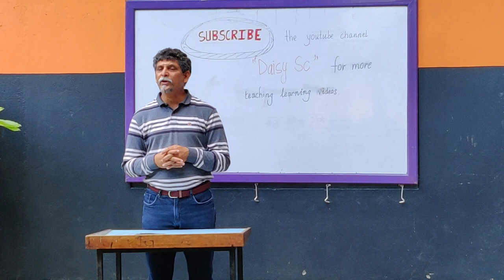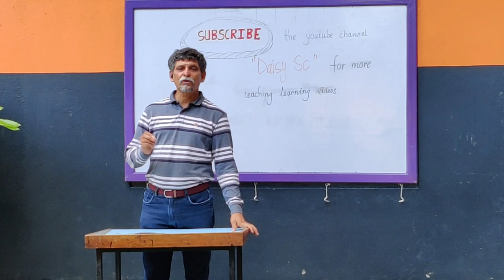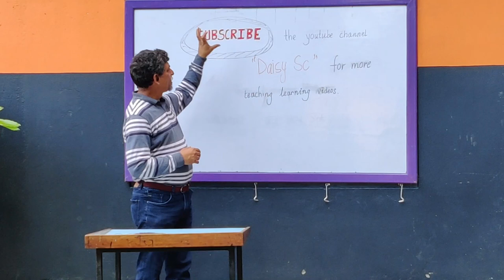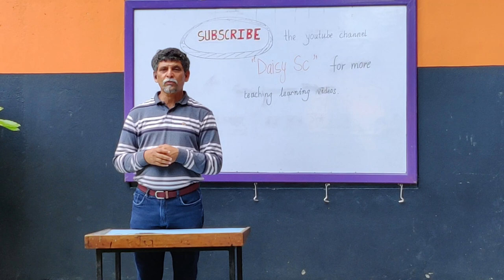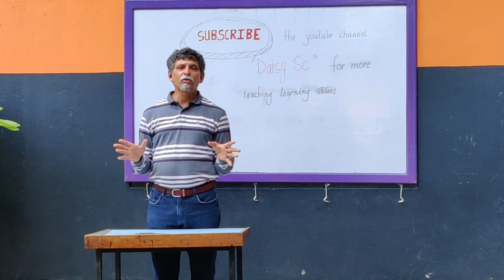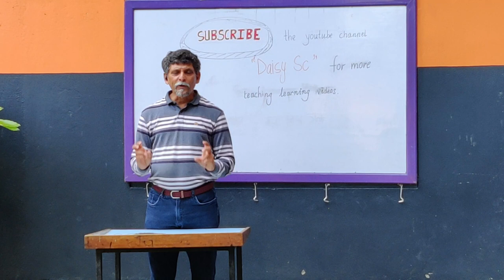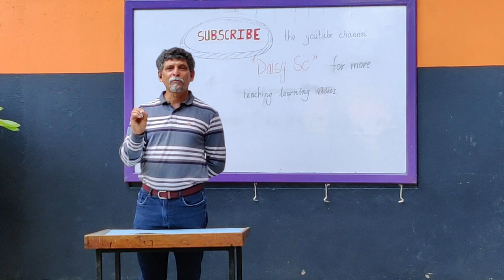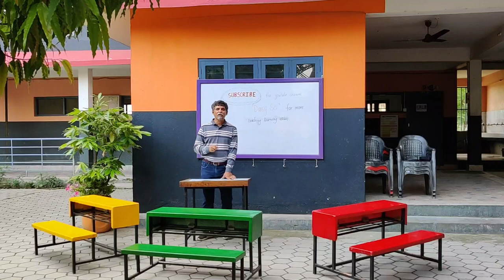Mr. Prem Raj Rimal, Principal, Daisy English Boarding Secondary School, addressing students.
From this you tube channel we are going to upload more teaching learning videos on various subjects and classes.